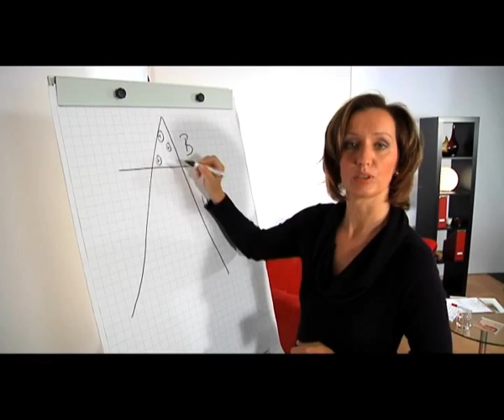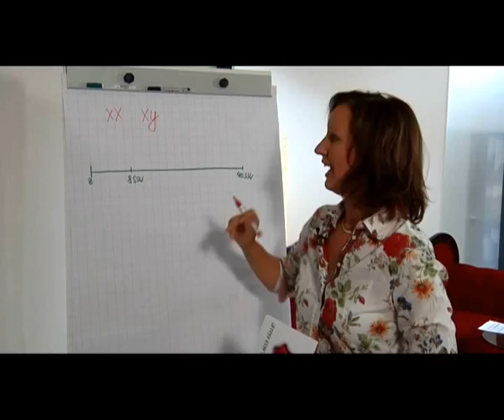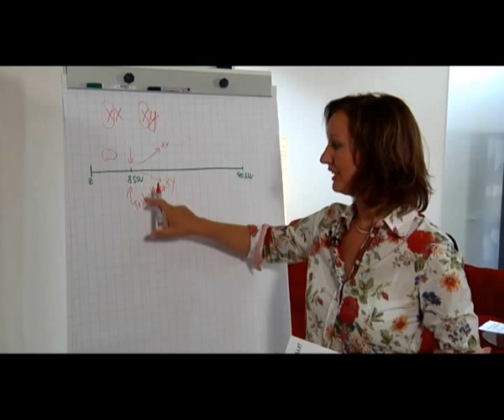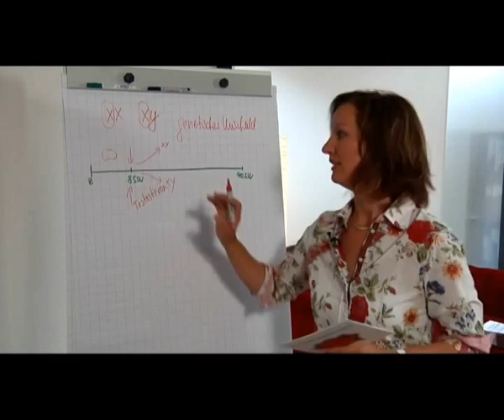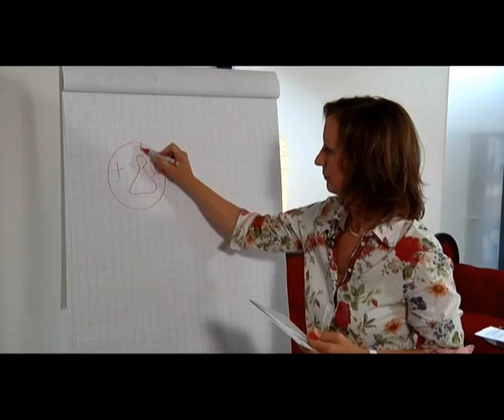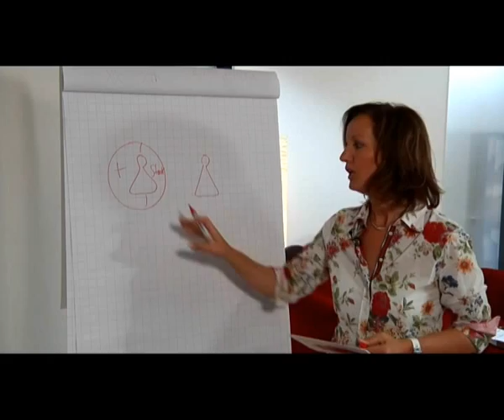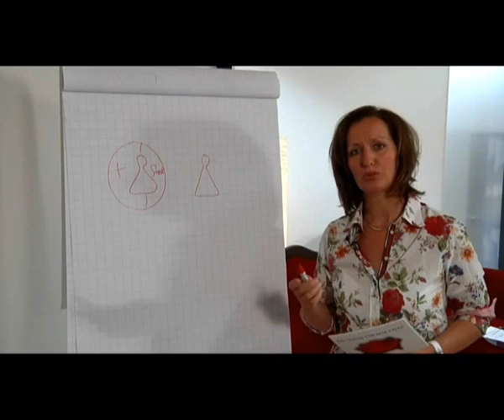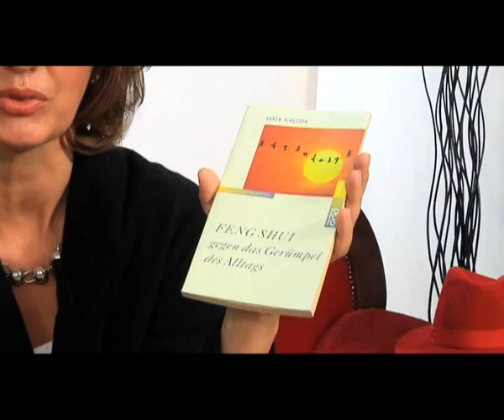Der Mann an Deiner Seite, Teil 1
Vorwort von Erna Hüls: "Ihr Lieben, dieses Video ist entstanden in der Zeit von "Warum Männer nicht einparken etc. " Viele der Inhalte würde ich heute so nicht mehr sagen und stehe auch nicht mehr dahinter. Dafür entschuldige ich mich im Nachhinein. Das Video möchte ich trotzdem nicht löschen, weil mich noch immer Mails von Zuschauern erreichen, denen die Inhalte weiterhelfen. Danke für dein Verständnis."
Wenn ein Mann und eine Frau heiraten, dann hofft ein Mann, dass die Frau sich nie verändert -- tut sie aber. Eine Frau hofft, dass der Mann sich verändert -- tut er aber nicht. Erfahren Sie heute, warum der Mann an Ihrer Seite einfach anders ist ...
Quellenangabe: DVD, Vera F. Birkenbihl - Männer/Frauen - Mehr als der kleine Unterschied